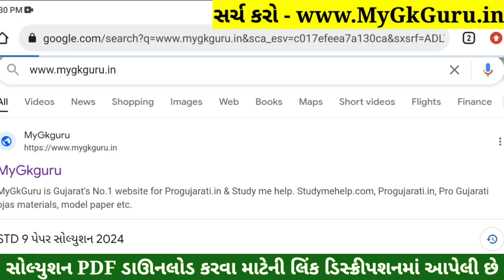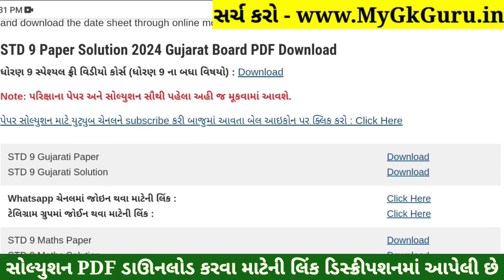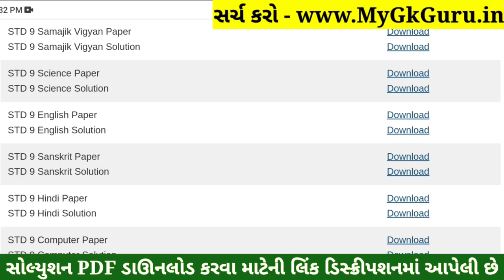STD 9 Sanskrit Paper Solution 2024 50 Marks, STD 9 Sanskrit Pratham Pariksha Paper Solution 2024